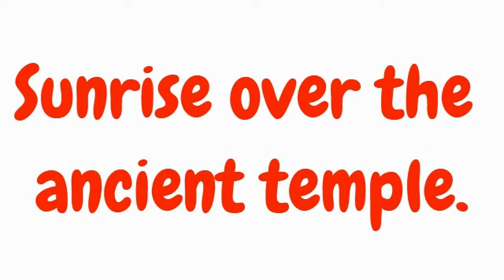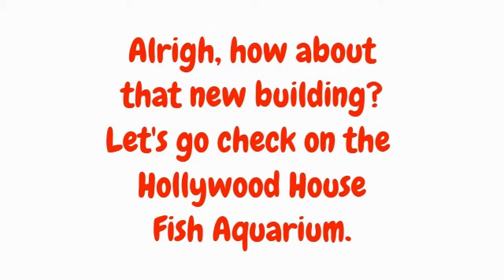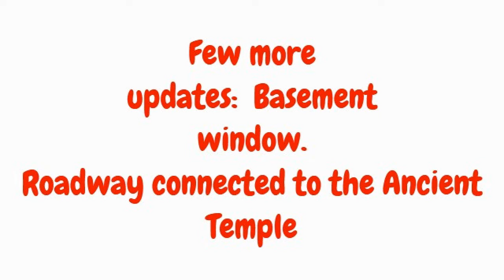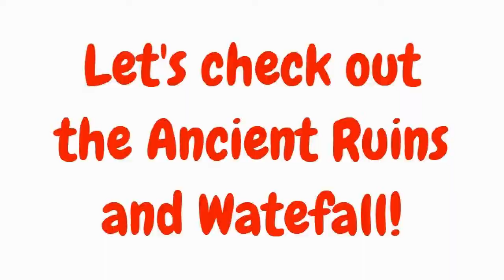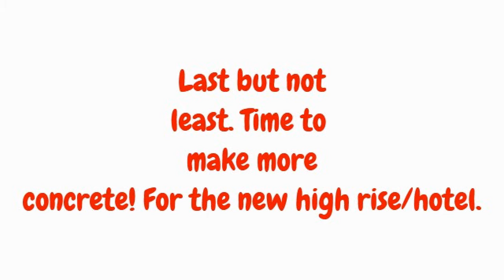MineCraft Survival World - Weekly Update. Ancient waterfall n ruins. Fish tank! Started new building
Quite a few updates.  Finished the Ancient Temple.  I'll come back another time and put in more grass around it.  The ancient waterfall and ruins have been put in. Need to grow some grass in front of the waterfall to make a little park.  Gutted the basement of the Hollywood house and put in a fish tank with fishies!  Started a new building at the 2nd base; A high rise Hotel.  This will be the last building at this base.  I have plans, mostly on paper, to began a 3rd base!